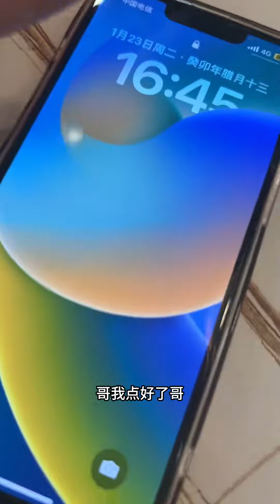住酒店突然闯进一个醉酒美女 第二十六集 其实